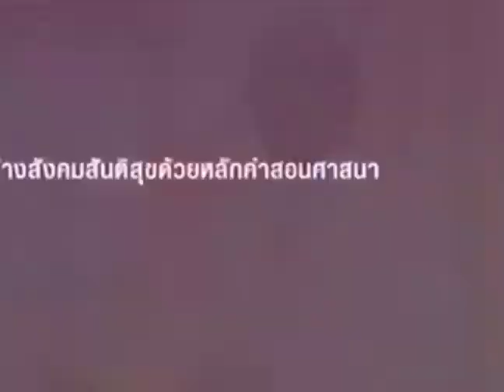อิสลามคือ แนวทางการดำเนินชีวิตของมนุษย์โลก Islam is the way of life of the human world